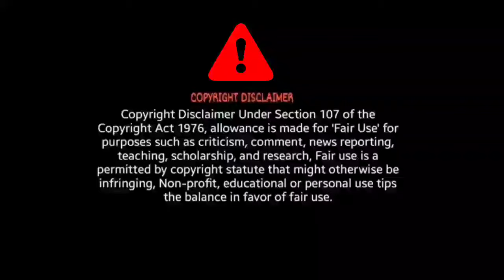ତୃଷ୍ଣା | Trushna | Official Trailer Reaction | Odia Movie | Samresh,lipsa,suryamayee, Sailendra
Trushna Official Trailer Reaction ♥️

BroSis Reaction ♥️

Credit - Amara Muzik Odia ♥️